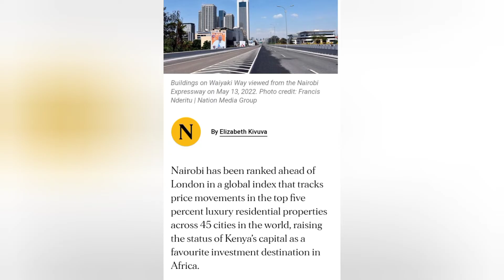Nairobi ranked ahead of London in top luxury residential properties across 45 cities in the world.